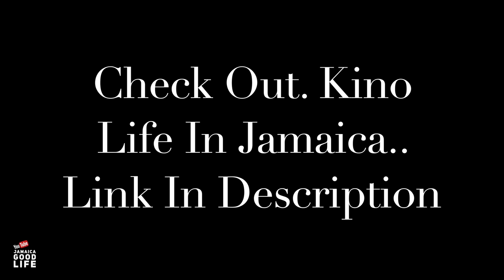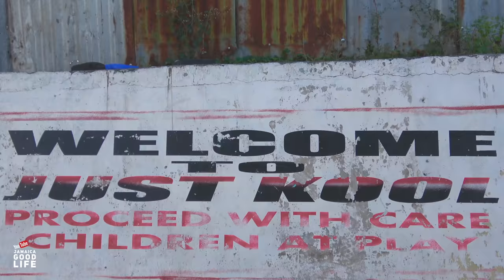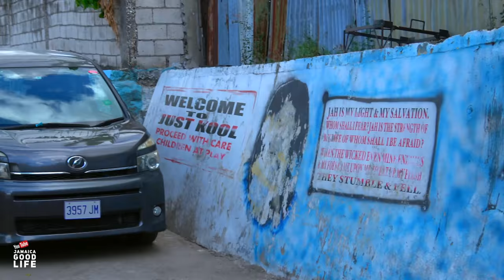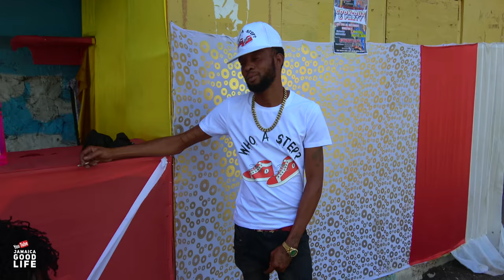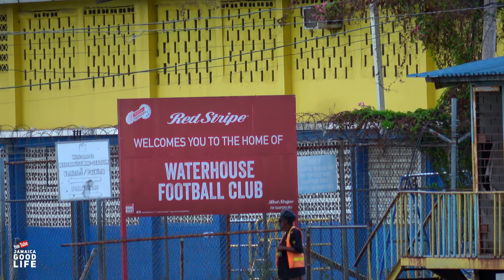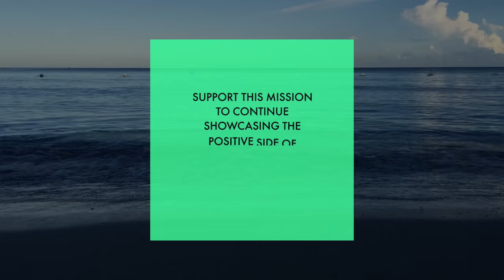Kino In Kingston 11, Water House Representing The Good Life | EP396 | JAMAICA GOOD LIFE 🇯🇲